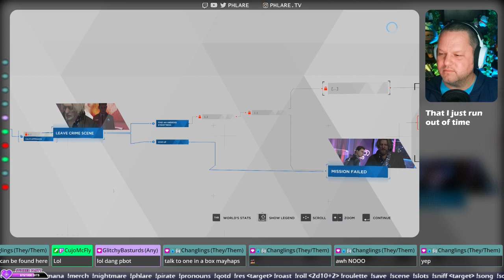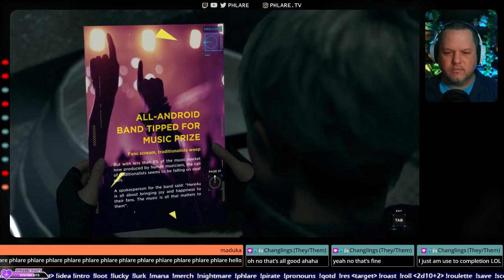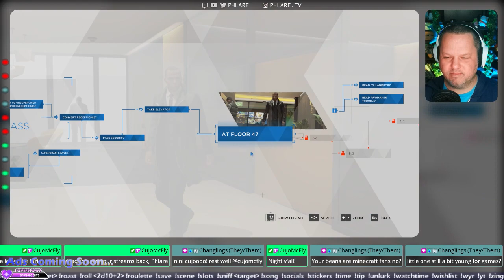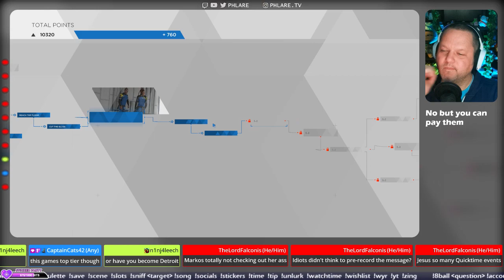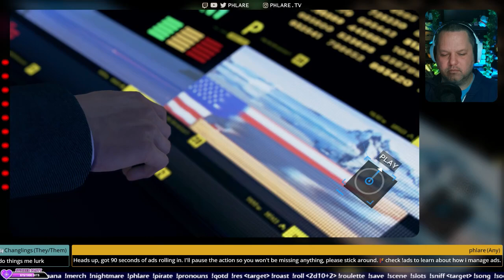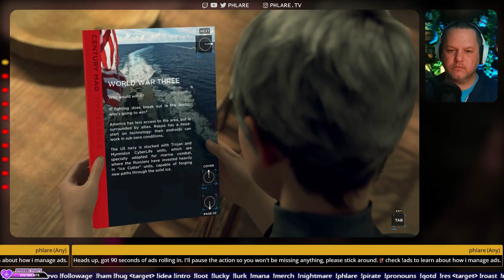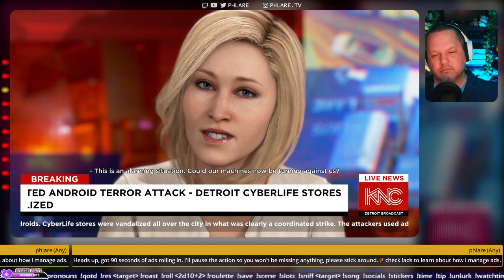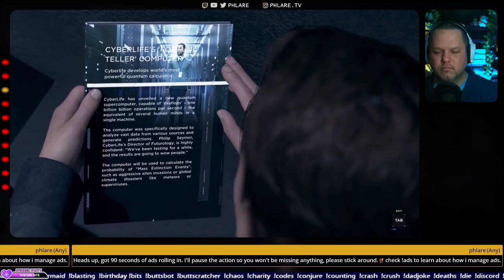more bad reactions and poor decisions